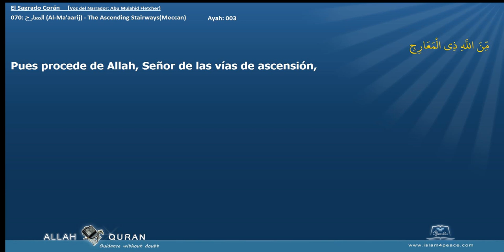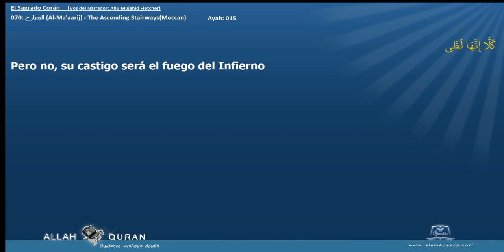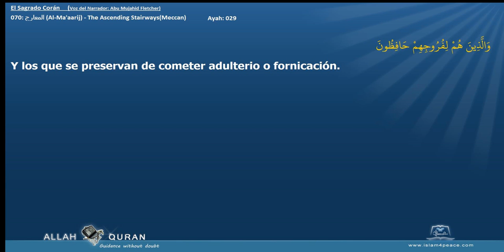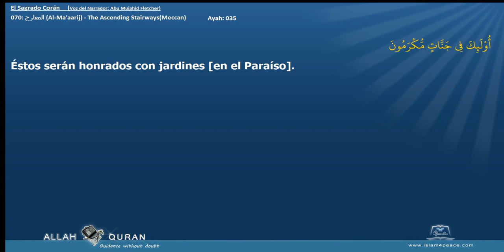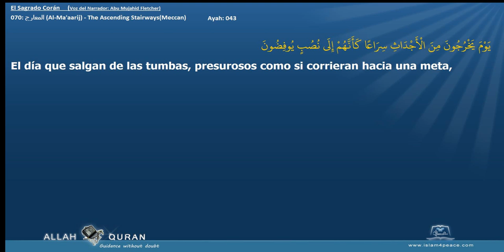El Sagrado Corán 070 المعارج Al Ma'aarij The Ascending StairwaysMeccan